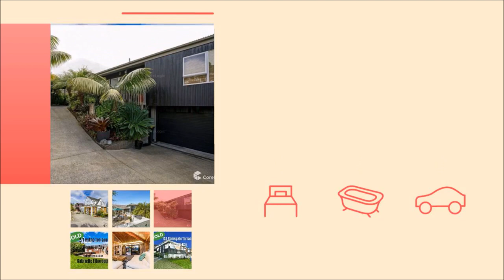Mairangi Bay Sales Summary to 1st December 2019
Mairangi Bay, North Shore, Auckland
Overview of property sales to 1st December 2019